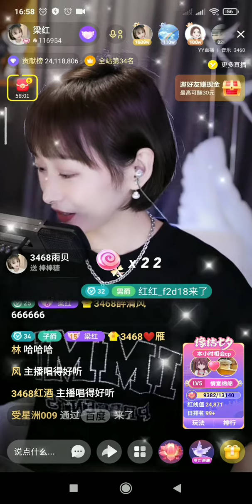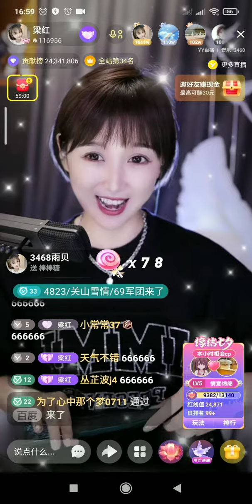梁红-大姑娘美大姑娘浪 2/8/22